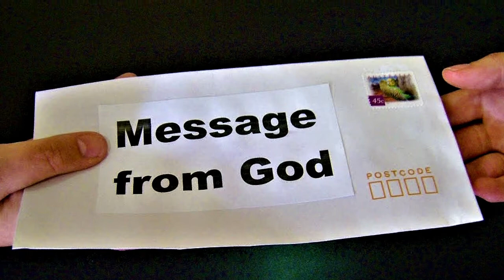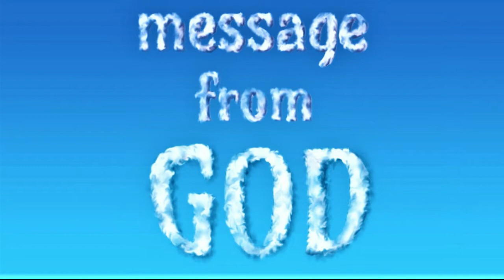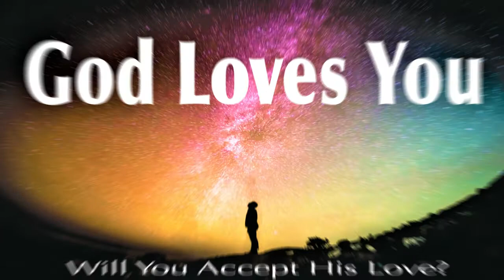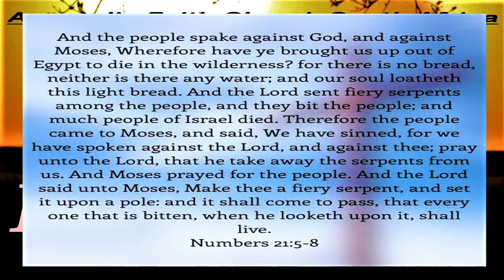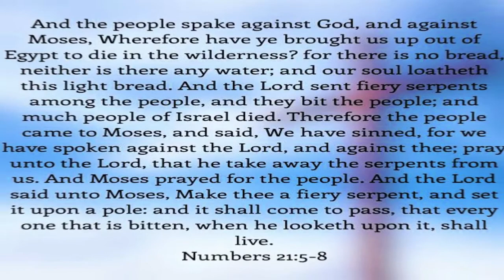Br Tshiwilowilo, Lift up your head. Apostolic Faith Church South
Apostolic Faith Church South Africa
Leondale Live streaming services
Lift up your head
Br J Tshiwilowilo